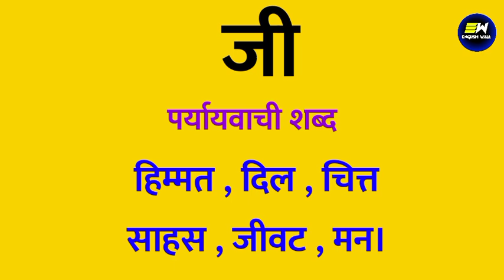जी का पर्यायवाची शब्द क्या होता है | jee ka paryayvachi shabd | जी का समानार्थी शब्द